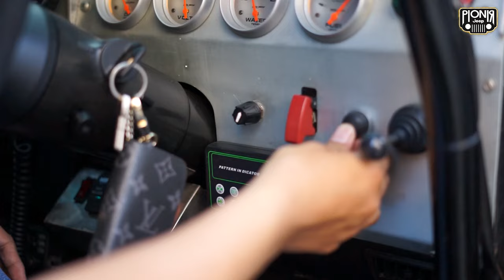DILEMA OWNER JEEP XJ - RESTORASI VS MODIFIKASI JEEP || PIONIRJEEP